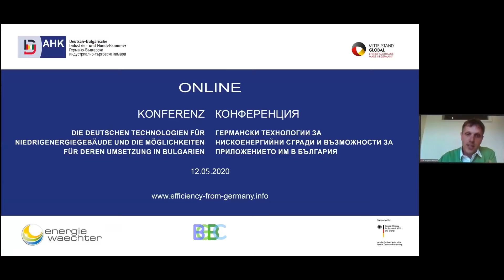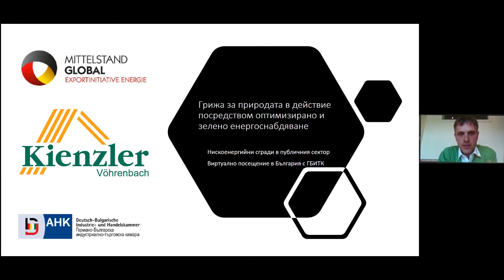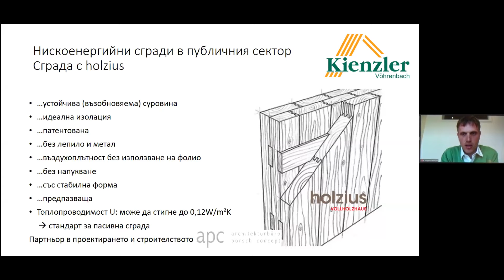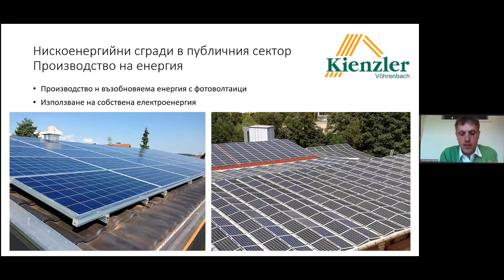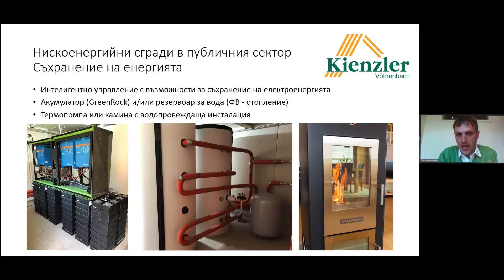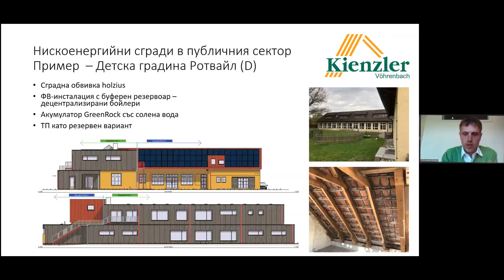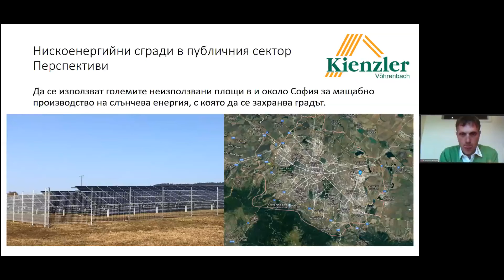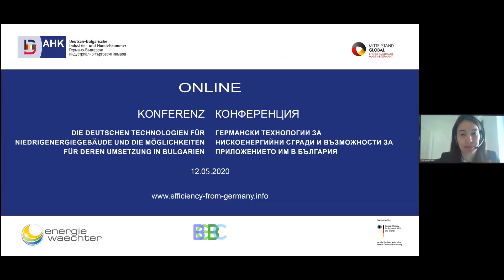Erneuerbare Energien Kienzler GmbH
Virtuelle AHK Geschäftsreise zum Thema: „Niederenergiegebäude im öffentlichen Sektor“, 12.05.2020
Online-Конференция „Германски технологии за нискоенергийни сгради и възможности за тяхното приложение в България“, 12 май 2020 г.